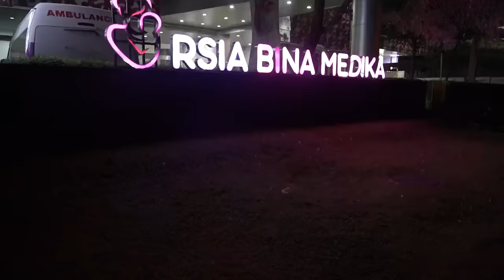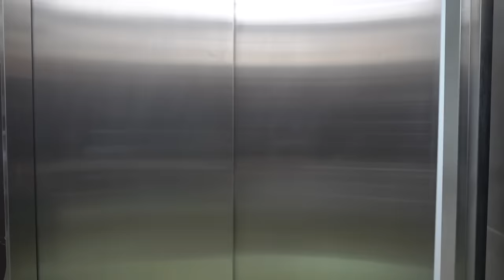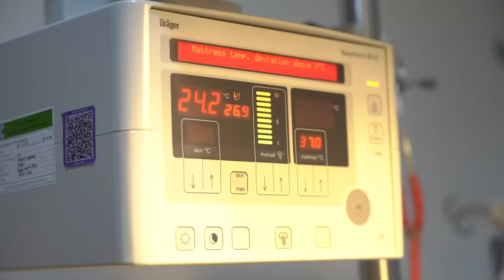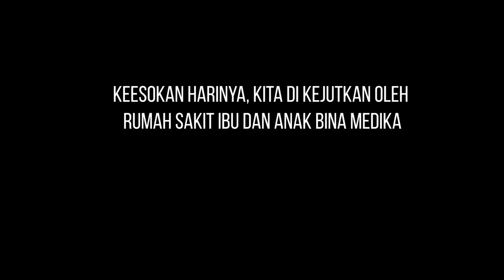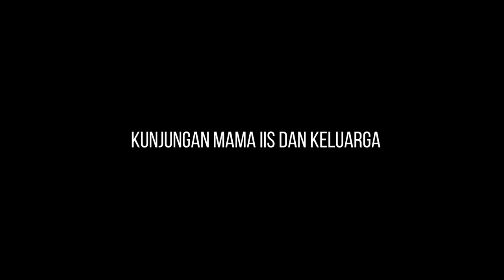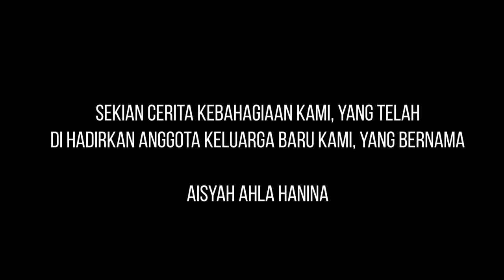VLOG!!! (LAHIRAN ANAK KE-2 RIDHO DA2)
Artist : RizkiRidho
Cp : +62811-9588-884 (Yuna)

Alhamdulillah..tidak berhenti rasa syukur yang di ucapkan.Allah kasi  kebahagian yang luar biasa melalui anak kedua ini.sebagai pelengkap kebahagian keluarga kecilku.
Dengan harapan mereka tumbuh  penuh kebahagian dunia dan akhirat.
Semoga bisa menjadi CAHAYA (Manfaat)  yang terus bersinar,yang bisa menyinari diri sendiri,keluarga,dan orang bnyak.
Aamiin.😇

Ayo download Rizki Ridho Official App Di App Store & Google Play Store

2R PRODUCTION TEAM